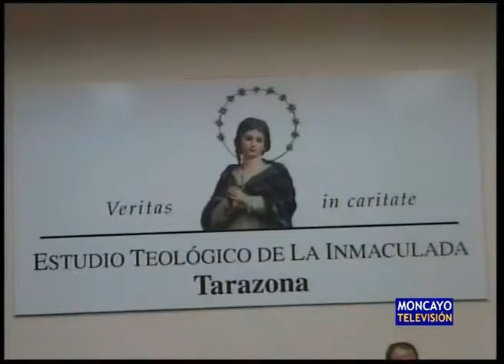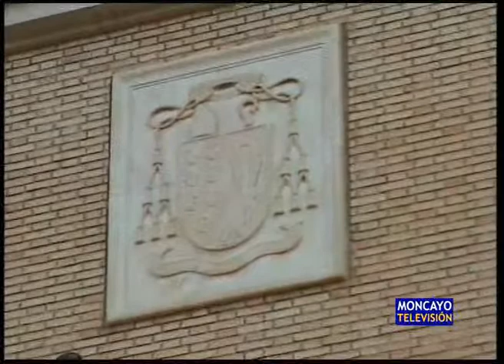Arranca un nuevo curso del Seminario Diocesano de Tarazona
El Seminario diocesano de la Inmaculada en Tarazona ha inaugurado ya un nuevo curso, el quinto desde que comenzó la nueva etapa de estudios. Casi quince seminaristas llegados de diferentes países se formarán en las instalaciones turiasonenses.